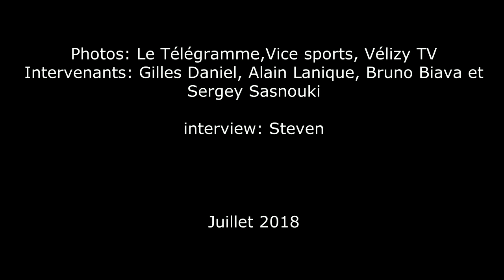RENCONTRE AVEC LE TRIPLE CHAMPION DU MONDE DE BRAS DE FER! (Alain Lanique)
Rencontre avec Alain Lanique, triple champion du monde de bras de fer.
Photos: Le Télégramme,Vice sports, Vélizy TV
Intervenants: Gilles Daniel, Alain Lanique, Bruno Biava et Sergey Sasnouki